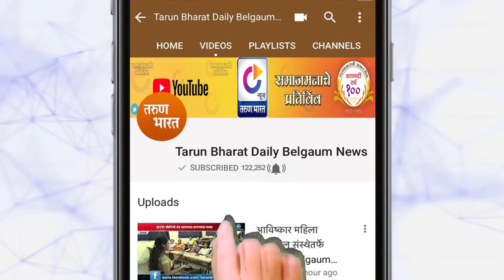TARUN BHARAT NEWS BULLETIN | Belgaum News | 13-09-2020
|Tarun Bharat Social Media | तरुण भारत |
1. बेळगाव जिल्हय़ात रविवारी 601 जणांना कोरोनाची लागण
2. सरकारी शाळांसमोर पटसंख्येचे आवाहन
3. देशमुख रोड अडकला खड्डय़ाच्या विळख्यात
4. भात पोसवणीला पावसाने दिली साथ
5. मच्छे-झाडशहापूर शिवारातील नाल्याची समस्या बनली गंभीर
6. शहराच्या प्रवेशद्वारावरच खडय़ांचे साम्राज्य
7. सदलiयात 13 जणांना कुत्र्याचा चावा
8. विजापूर जिल्हय़ात 176 किलो रोपे, 3 किलो गांजा